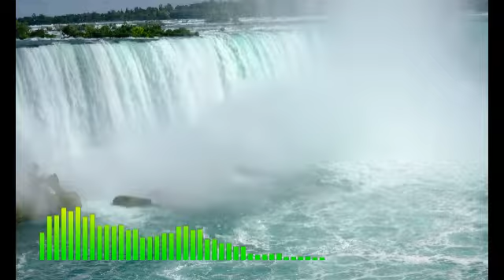Sailing music Relaxing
Thanks for tuning in to our Relaxing music for Yoga & meditation. Use Headphones for better experience & Do let us know in comments about how much you liked this video.